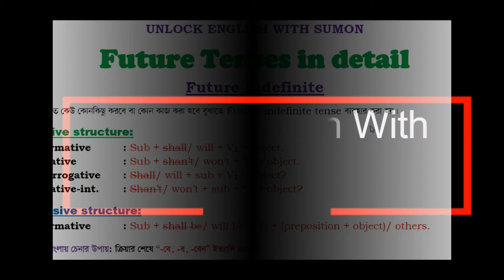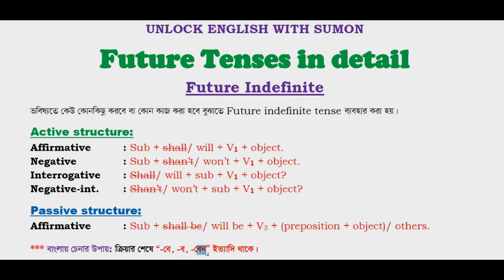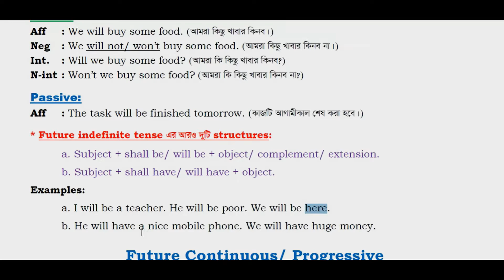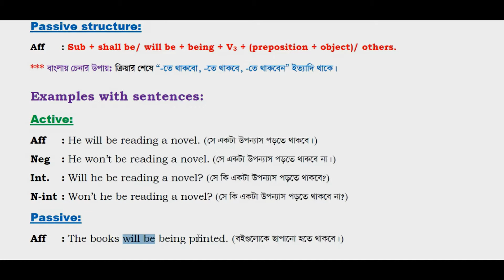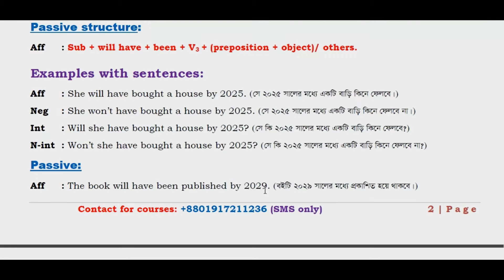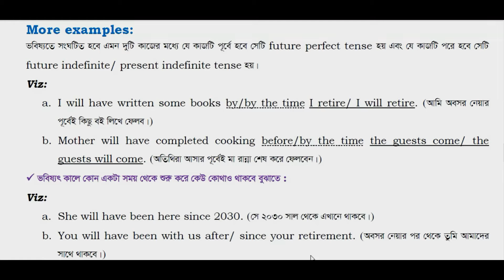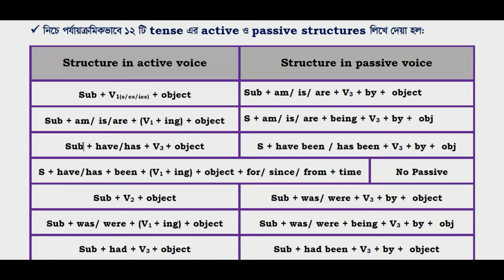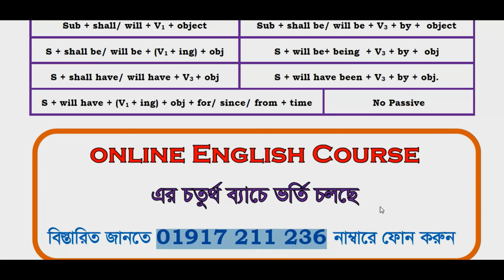Future Tenses in Detail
Founder of,
ENGLISH CENTER
A Citadel of Learning English
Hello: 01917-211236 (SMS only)